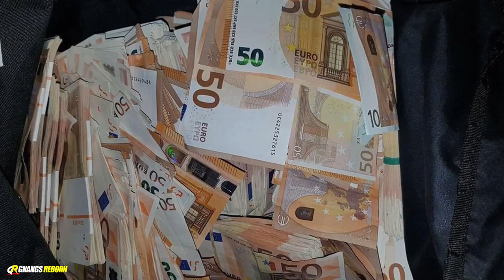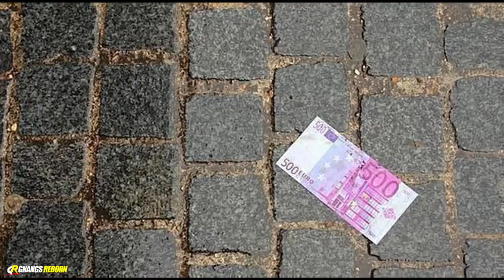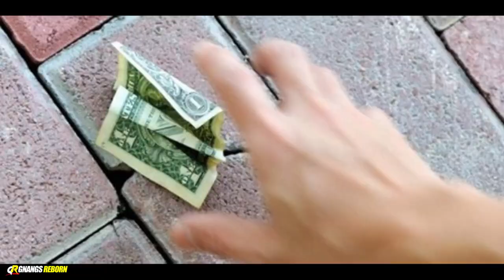TU TROUVES UN MILLION D'EURO DANS UN SAC TU FAIS QUOI